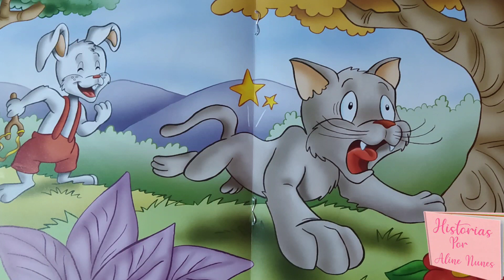O Coelho Lulu/ História Infantil /História Narrada / YouTube Kids